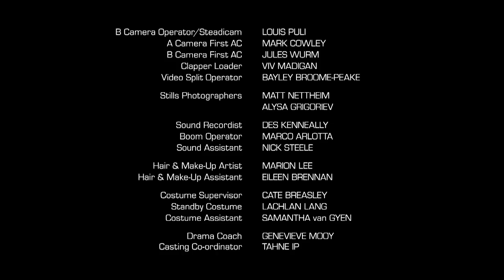Sam Fox: Extreme Adventures S1 E26: Muster Madness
Sam and Rikki, Josie and her English buddy Emma are in Southern Australia for a sheep farm experience. As catastrophe unfolds Rikki walks into a brutal steal trap, the girls follow a lamb into a dug trap and Rusty is bitten by a deadly snake!

This is the official channel of the TV-series "Pirate Islands: The Lost Treasure of Fiji". Enjoy full episodes and be part of the Pirate Islands Community!